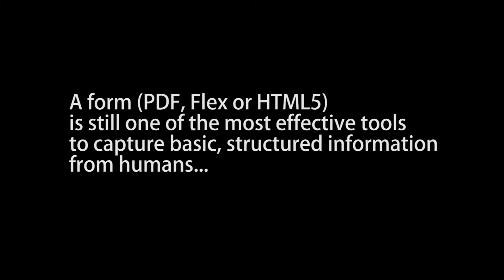Adobe MAX 2011 Preconference Lab Promo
Developer Best Practices for the Adobe LiveCycle Enterprise Suite (now ADEP Document Services) by John Brinkman, Jayan Kandathil, Santosh Tatke and Ameeth Palla